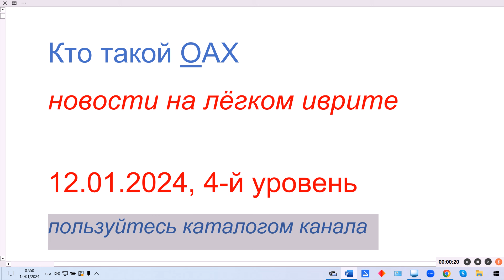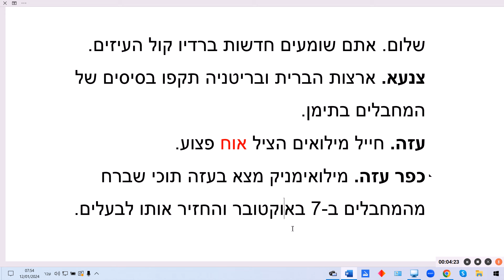Кто такой ОАХ. Новости на очень лёгком иврите. 12.01.2024, 4-й уровень сложности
Также смотрите:
США и Великобритания атаковали базы террористов в Йемене. Израильский резервист нашёл попугая в Газе и вернул его владельцам в Кфар-Аза.
Резервист спас раненого филина.